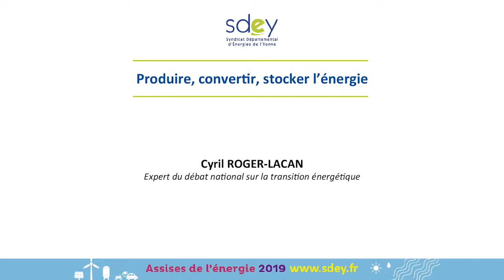[ASSISES ENERGIE 2019] Intervention de Cyril Roger-Lacan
Cyril Roger-Lacan, Expert du Débat national sur la transition énergétique